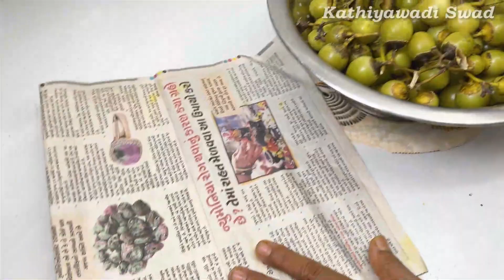ગુંદા કેરી નું અથાણું : ટ્રેડિશનલ રીતે પરફેક્ટ મસાલા અને બધી જ ટિપ્સ સાથે - Gunda Nu Athanu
To Order (આ અથાણાં ને ઘરે બેઠા ઓર્ડર કરવા માટે ) WhatsApp message
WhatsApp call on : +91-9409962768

આજે આપણે બનાવીશું ગુંદા-કેરી નું અથાણું , ફ્રેન્ડ્સ આ અથાણાં વીક માં આપણે રોજ અલગ અલગ અથાણાં બનવાના છીએ તો મારી ચેનલ ને Subscibe કરી Bell Icon ને પ્રેસ કરી All Notification -on રાખજો જેથી તમને નવા અથાણાં ની રેસિપિ સૌથી પહેલા મળે.
પરફેક્ટ માપ સાથે ગુંદાનું અથાણું બનાવની સરળ રીત | ગુંદા નું અથાણું કેવી રીતે બનાવવું - Gunda Nu Athanu Banavani Rit | Gunda pickle in Gujarati | Gunda nu athanu
ગુંદા નું અથાણું કેવી રીતે બનાવવું - Gunda Nu Athanu Banavani Rit  | Gujarati Recipe | ગુંદા નું અથાણું કેવી રીતે બનાવવું - Gunda Nu Athanu Banavani Rit - Aru'z Kitchen - Gujarati Recipe

ગુંદાનું અથાણું બનાવવાની રીત, ગુંદા કેરીનું અથાણું, ગુંદા કેરીનું અથાણું બનાવવાની રીત, gunda keri nu athanu, gunda keri nu athanu banavani rit, how to make gunda keri pickle